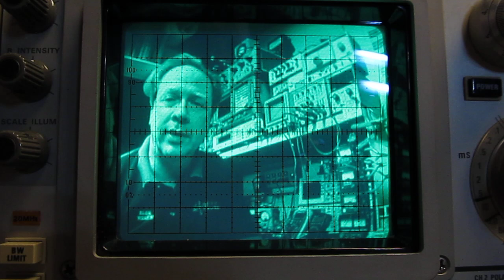W2AEW Channel Trailer video (#95)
Videos are mainly tutorial in nature, dealing with basic electronics, circuit design and analysis, test & measurement, and ham radio.